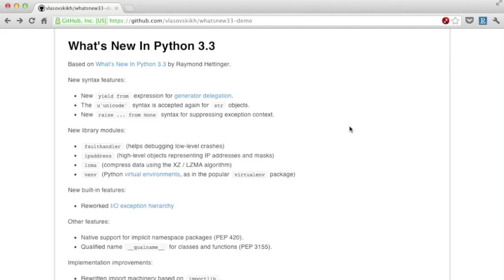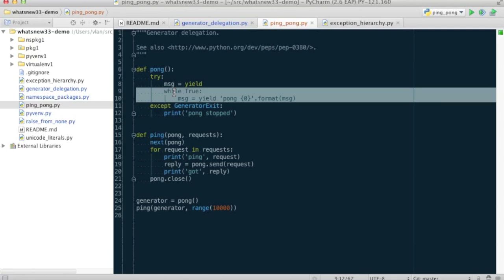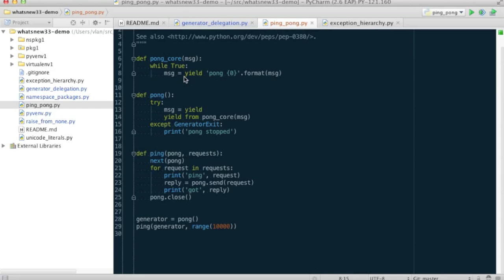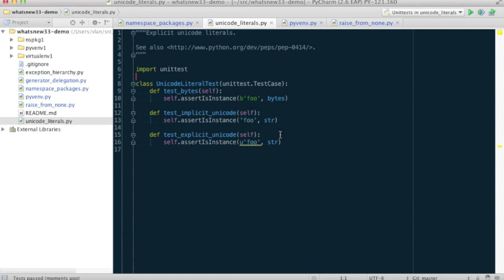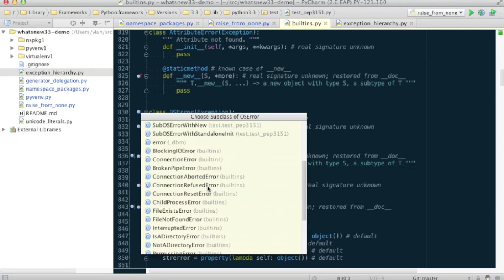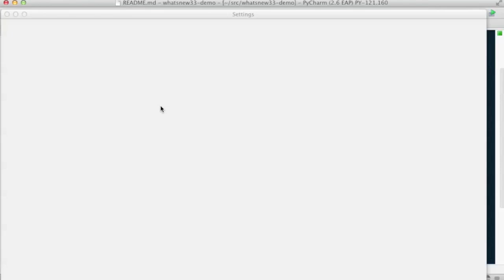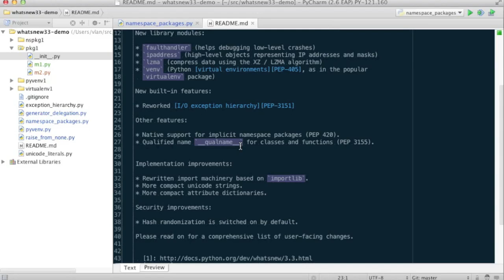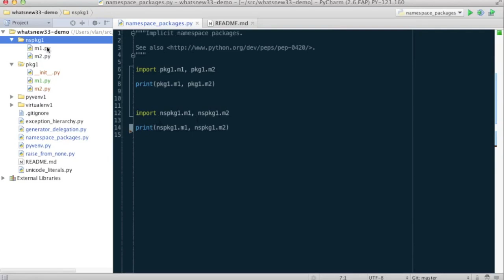What's New in Python 3.3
In this screencast I'm going to give an overview of the new features of Python 3.3 using the PyCharm IDE. The Git repository with the demo is hosted